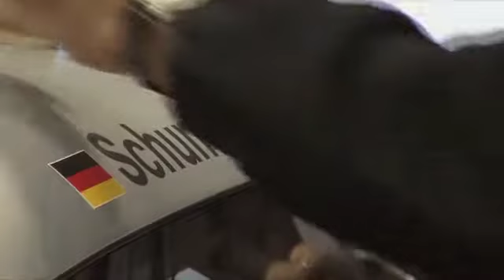MERCEDES SLS AMG GT3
Mercedes heeft een GT3-versie gebouwd van zijn SLS AMG (oktober 2010).